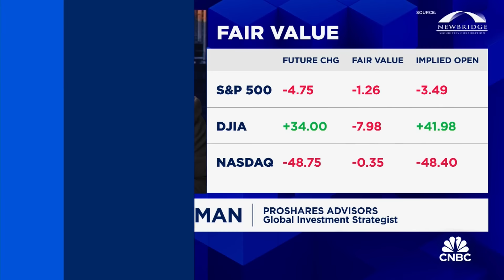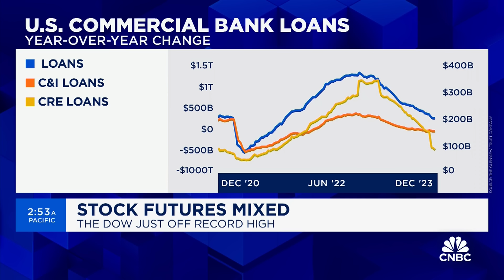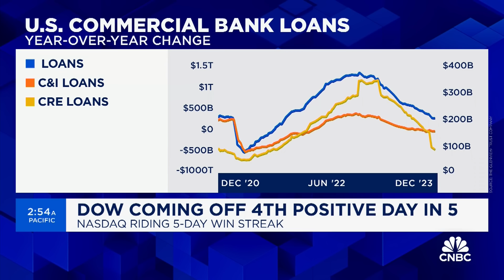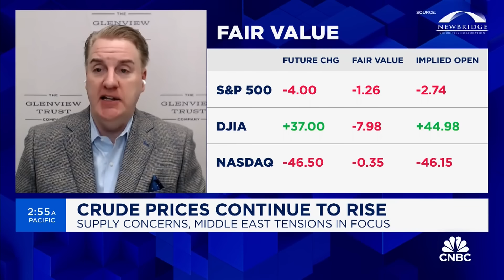Two market watchers discuss the key catalysts driving stocks this week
Simeon Hyman, Global Investment Strategist at ProShares Advisors, and Bill Stone, Chief Investment Officer at The Glenview Trust Company, wrap up a busy week for the markets.